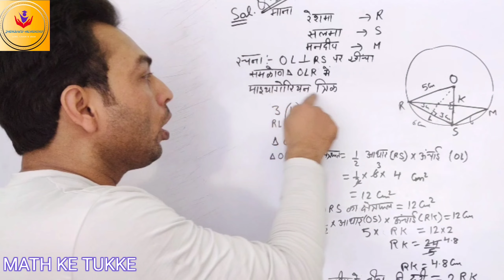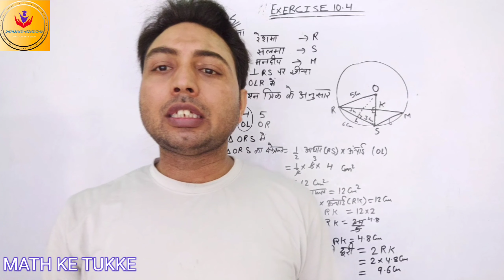9TH, Q.5 एक पार्क में खड़ी तीन लड़कियां रेशमा, सलमा एवं मनदीप........... के बीच की दूरी ज्ञात कीजिए?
CLASS 9TH
SUBJECT MATH
HINDI MEDIUM
CHAPTER 10
Q. 5 एक पार्क में बने 5 मीटर त्रिज्या वाले वृत्त पर खड़ी तीन लड़कियां रेशमा सलमा एवं मनदीप खेल रही है। रेशमा एक गेंद को सलमा के पास, सलमा मनदीप के पास तथा मनदीप रेशमा के पास फेंकती है।,यदि रेशमा तथा सलमा के बीच और सलमा तथा मनदीप के बीच की प्रत्येक दूरी 6 मीटर हो, तो रेशमा और मनदीप के बीच की दूरी क्या है?